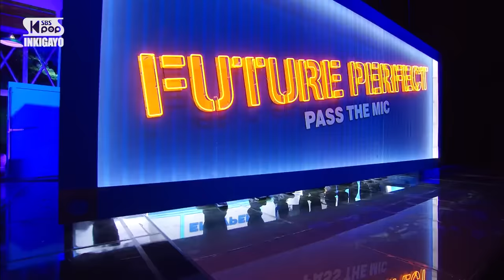ENHYPEN(엔하이픈) - Future Perfect (Pass the MIC) @인기가요 inkigayo 20220710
ENHYPEN - Future Perfect (Pass the MIC)
엔하이픈 - Future Perfect (Pass the MIC)